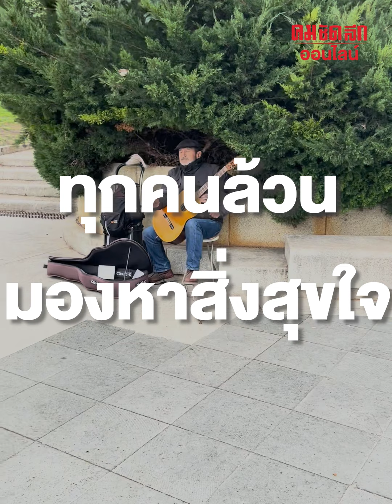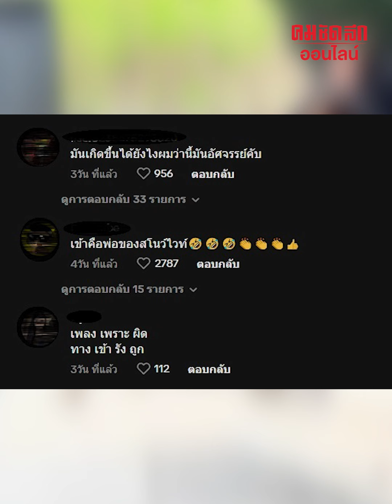ดนตรีนั้นคือชีวิต ดูได้จากนกที่สุนทรีย์ : คมชัดลึก ออนไลน์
เรียกได้ว่าเจ้าหญิงดิสนีย์ อาจไม่ใช่แค่ในนิทาน แต่วันนี้ เรามีลุงที่สร้างตำนานของการเล่น ดนตรี ที่มีผู้ชมเป็น นก ตัวตะมุตะมิมาตั้งใจฟังด้วย